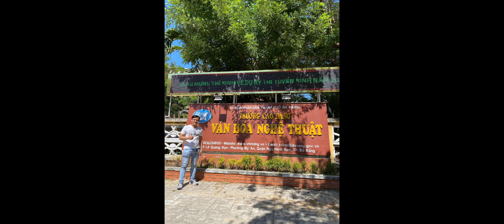Biển Rạng Quê Tôi Beat Tango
Bài Hát: Biển Rạng Quê Tôi
Sáng Tác ( Lời: Nguyễn Bảo Trân - Nhạc: Bùi Minh Tuấn )
24/12/2020

Biển rạng quê tôi – Thơ Bảo Trân,Nhạc Minh Tuấn

Tôi yêu biển rạng quê mình.
Có bờ cát trắng phù sa
Có rừng dương liễu xanh bóng mát
Tiếng sóng xạc xào như khúc ca.

Đưa mắt nhìn về phía xa xa
Màu xanh nước biển đậm đà
Nhấp nhô sóng nước mờ hư ảo
Tạo cảnh nên thơ hiền hòa.

ĐK:
Biển rạng quê tôi ánh nắng hồng
Một chiều gió lộng chờ mong
Đi trên bãi cát lòng thanh thản
Tôi càng yêu quê hương mình.

Biển rạng quê tôi xanh ngát trời
Con sóng bạc đầu từng đêm xuống
Ai qua đây rồi cũng sẽ nhớ về
Biển rạng quê hương tôi.